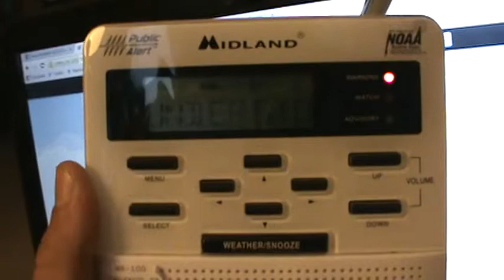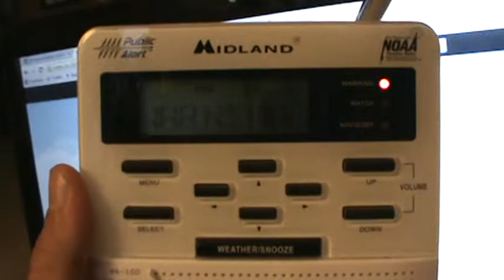Severe T-Storm Warning [EAS #229] 6/25/13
Station: KIH-35 Pittsburgh, PA
Issued by: NWS Pittsburgh, PA